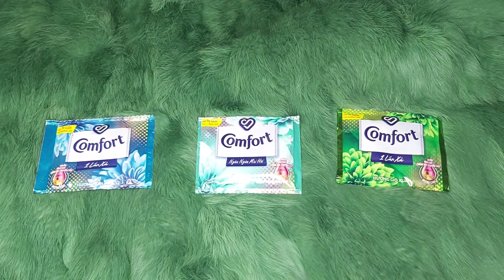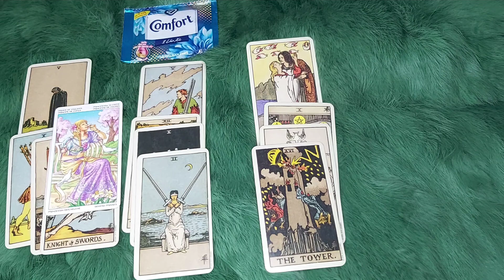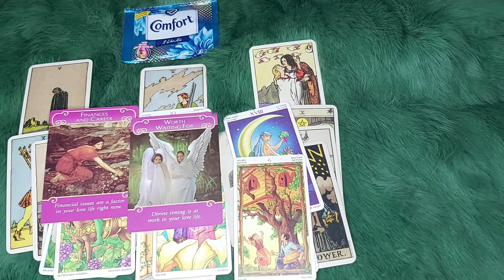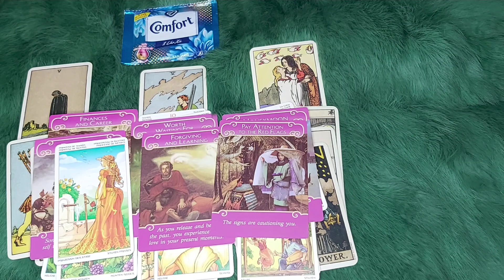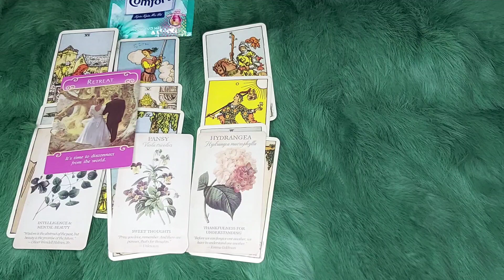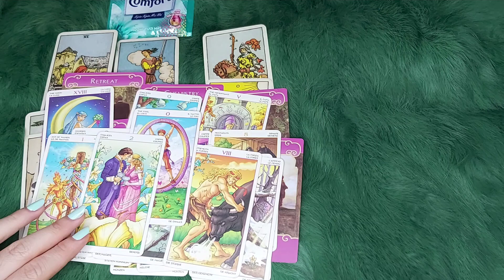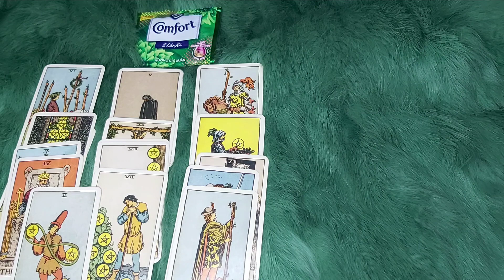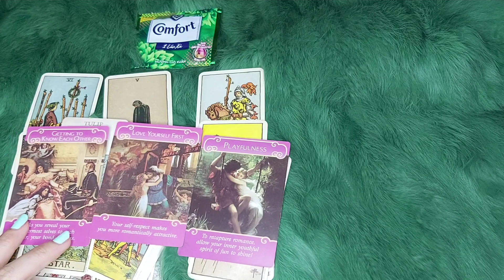SUY NGHĨ VÀ HÀNH ĐỘNG TIẾP THEO CỦA HỌ LÀ GÌ?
Chủ đề hôm nay của chúng ta là SUY NGHĨ VÀ HÀNH ĐỘNG TIẾP THEO CỦA HỌ LÀ GÌ?
🌈Chọn tụ 00:40
🌈 Tụ 1 : 01:18
🌈 Tụ 2:  25:00
🌈 Tụ 3:  42:09